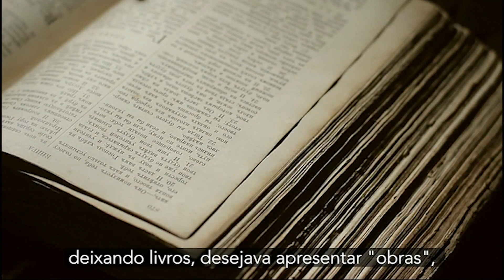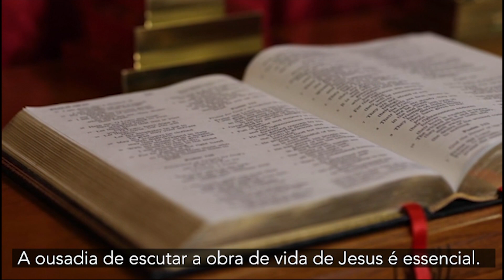A imortalidade da palavra de Cristo - Boa Notícia - JCTV - 03/09/21